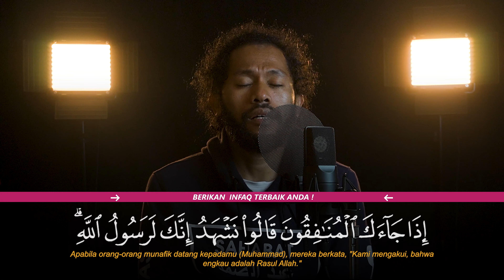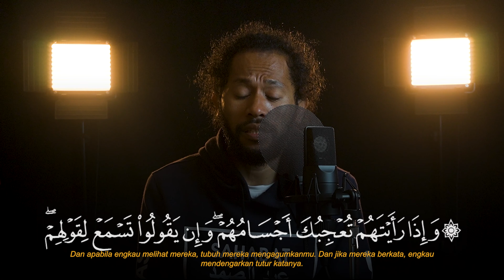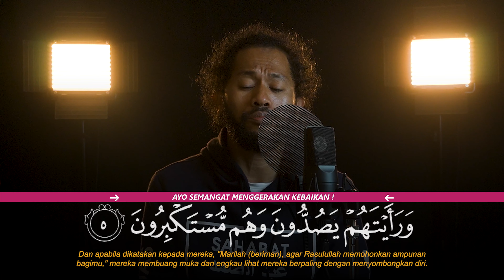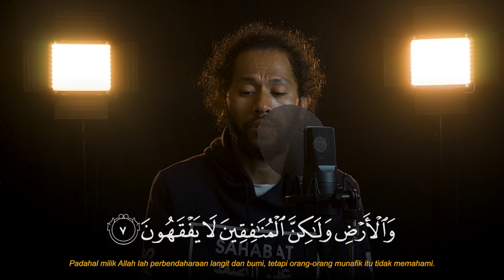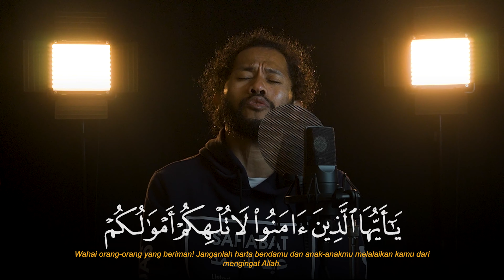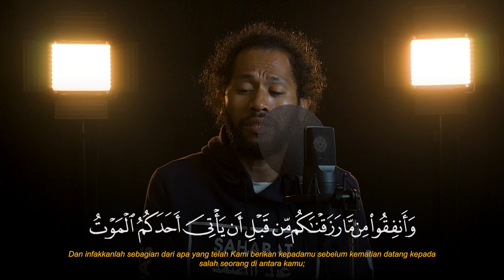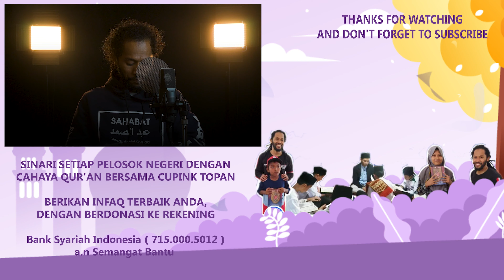QS. Al-Munafiqun full ayat | Tilawah Suara Merdu by Cupink Topan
Ayo, jangan lupa untuk terus berbuat kebaikan bersama semangatbantu.com untuk mendukung program Semangat Bantu Penghafal Quran. Karena berapapun donasi yang anda infaqan untuk mereka itu sangat berarti.
Berikan infaq terbaik anda melalui :

Rekening Bank Syariah Indonesia
No. Rek : 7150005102  a.n Semangat Bantu

PLEASE FOLLOW IG SEMANGAT BANTU FC